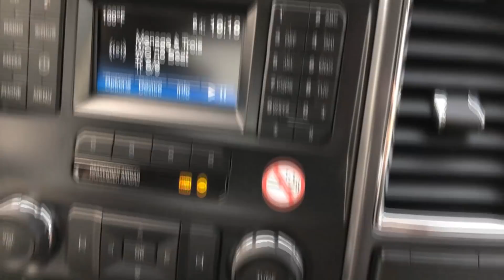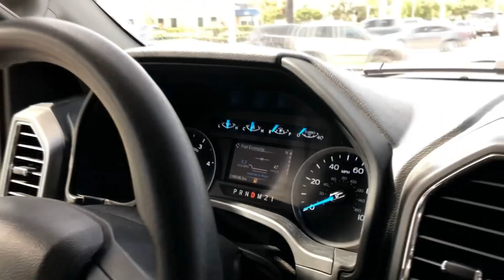COLOCOU RODA ARO 24 NA RANGE ROVER!!!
SALVEEEE FAMÍLIA!!! Trazendo mais um vídeo pra vocês espero que tenham gostado. Dessa vez trocando o aro dessa nave comentem sugestões de vídeo
Pro canal Tamo junto !!!